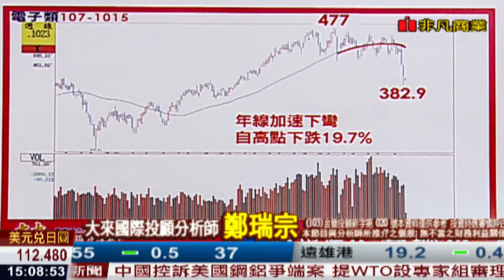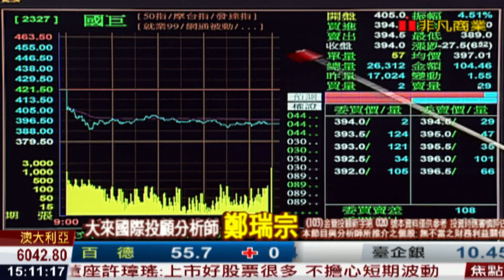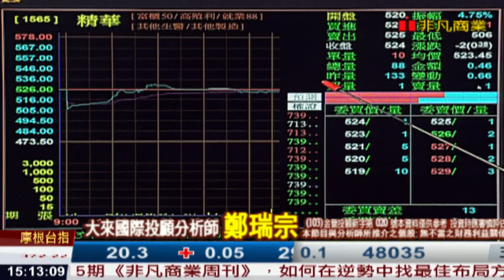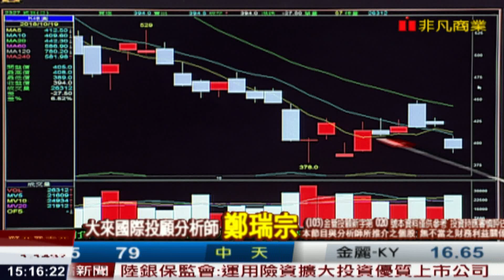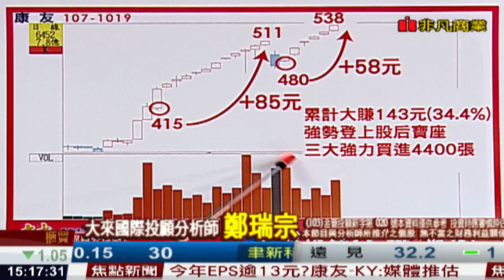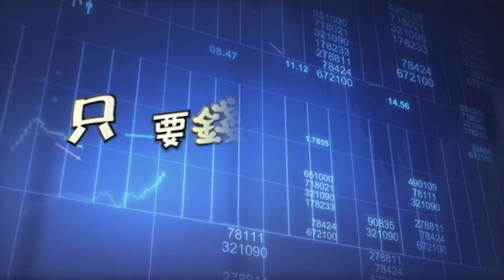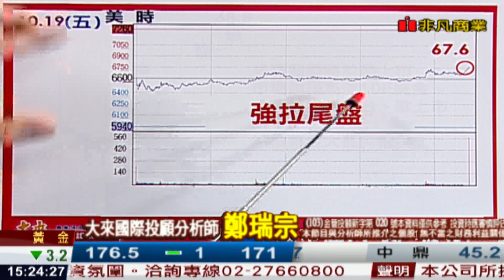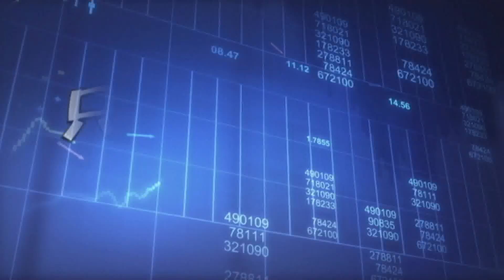181019股市達人